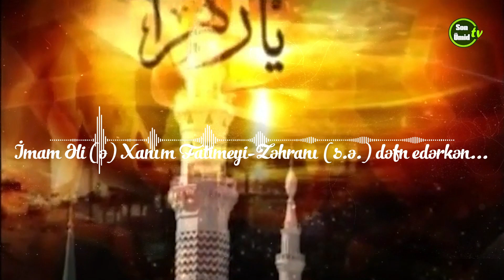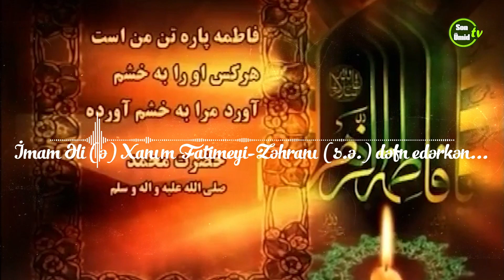İmam Əli (ə) Xanım Fatimeyi-Zəhranı (s.ə.) dəfn edərkən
İmam Hüseyn (ə) buyurur:
لَمّا قُبِضَت فاطِمَةُ (س) دَفَنَها أميرُ المُؤمِنينَ سِرًّا وعَفا عَلى مَوضِعِ قَبرِها، ثُمَّ قامَ فَحَوَّلَ وَجهَهُ إلى قَبرِ رَسولِ اللّهِ (ص) فَقالَ: السَّلامُ عَلَيكَ يا رَسولَ اللّهِ عَنّي، وَالسَّلامُ عَلَيكَ عَنِ ابنَتِكَ وزائِرَتِكَ وَالبائِتَةِ فِي الثَّرى بِبُقعَتِكَ وَالمُختارِ اللّهِ لها سُرعَةَ اللَّحاقِ بِكَ، قَلَّ يا رَسولَ اللّهِ عَن صَفِيَّتِكَ صَبري، وعَفا عَن سَيِّدَةِ نِساءِ العالَمينَ تَجَلُّدي، إلاّ أنَّ لي فِي التَّأَسّي بِسُنَّتِكَ في فُرقَتِكَ مَوضِعَ تَعَزٍّ، فَلَقَد وَسَّدتُكَ في مَلحودَةِ قَبرِكَ، وفاضَت نَفسُكَ بَينَ نَحري وصَدري. بَلى، وفي كِتابِ اللّهِ (لي) أنعَمُ القَبولِ، إنّا للّهِ وإنّا إلَيهِ راجِعونَ، قَدِ استُرجِعَتِ الوَديعَةُ واُخِذَتِ الرَّهينَةُ، واُخلِسَتِ الزَّهراءُ، فَما أقبَحَ الخَضراءَ وَالغَبراءَ يا رَسولَ اللّهِ! أمّا حُزني فَسَرمَدٌ، وأمّا لَيلي فَمُسَهَّدٌ، وهُمٌّ لا يَبرَحُ مِن قَلبي أو يَختارَ اللّهُ لي دارَكَ الَّتي أنتَ فيها مُقيمٌ، كَمَدٌ مُقَيِّحٌ، وهَمٌّ مُهَيِّجٌ، سَرعانَ ما فُرِّقَ بَينَنا وإلَى اللّهِ أشكو، وسَتُنَبِّئُكَ ابنَتُكَ بِتَظافُرِ اُمَّتِكَ عَلى هَضمِها، فَأَحفِهَا السُّؤالَ وَاستَخبِرهَا الحالَ، فَكَم مِن غَليلٍ مُعتَلِجٍ بِصَدرِها لَم تَجِد إلى بَثَّهِ سَبيلاً، وسَتَقولُ ويَحكُمُ اللّهُ وهُوَ خَيرُ الحاكِمينَ.

سَلامَ مُوَدِّعٍ لا قالٍ ولا سَئِمٍ، فَإِن أنصَرِف فَلا عَن مَلالَةٍ، وإن أقُم فَلا عَن سوءِ ظَنٍّ بِما وَعَدَ اللّهُ الصّابِرينَ.

"Əmirəlmöminin Əli (ə) Fatiməni (ə.s.) gizli dəfn etdi, qəbrinin yerini hamarlayıb gizlətdi və sonra ayağa qalxıb, üzünü ey Allahın Rəsulunun (s) qəbrinə tutaraq dedi: "Məndən sənə salam olsun, ey Allahın Rəsulu və qızın tərəfindən də salam yetirirəm! Elə indi sənin görüşünə gəlir. Artıq məndən ayrıldı və sənin dəfn olunduğun yerdə torpağa yatdı və Allahın istəyi bu oldu ki, sənə tez qovuşsun. Ey Allahın Rəsulu! Layiqli qızının ayrılığına səbrim çatmır, aləm qadınlarının xanımının ayrılığına taqətim yoxdur! Yalnız sənin sünnənə itaətim bu ayrılığa təsəllidir. Hələ o zaman mən özüm səni qəbrinə qoydum, başın sinəmdə can verdin! Bəli, Allahın kitabında bunların (müsibətlərə dözüm) gözəl əvəzi vardır: "Hamımız Allah tərəfindənik və Ona doğru qayıdacağıq!" Axır, əmanət qaytarıldı, girov geri alındı və Zəhra əlimdən çıxdı. Ey Allahın Rəsulu, daha bu göy səma və qara torpağın nə qiyməti var! Qəm-qüssəm daimi, gecələri oyaq və Allah sənə verdiyi evə məni qovuşdurmayınca, qəm-qüssəm qəlbimdən çıxmayacaq! Qüssə məni yandırır və kədər rahatlığımı alıb! Bizim aramızda nə tez ayrılıq düşdü! Daha Allaha şikayətlənirəm! Qızın özü ümmətinin ona qarşı zülmdə əlbir olması haqda sənə xəbər verəcək, bütün hadisəni ondan soruşar və vəziyyəti öyrənərsən. Çünki qəm-qüssə ilə dolu ürəyini açmağa bir fürsət tapmırdı. İndi isə onu (sənə) deyər və Allah Özü hökm kəsər. O, hökm kəsənlərin ən yaxşısıdır!

Artıq, səninlə nə qəzəb, nə də yorğunluq üzündən vidalaşıram. Buradan məni ayıran yorğunluq olmadığı kimi, qalsam da Allahın səbirlilərə verdiyi vədə pis güman üzündən deyil!" ("Əl-kafi", c.1, səh.458, hədis 3.)

Montaj - Video editing : Vüsal Əliya